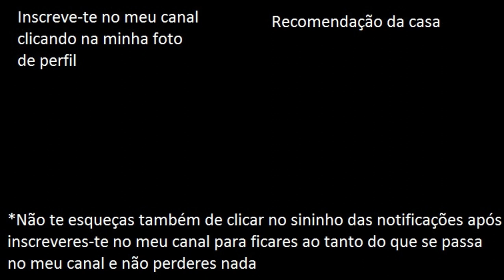Zig Zag Contra o Bullying (Cover) | MODO ÉPICO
By: Zig Zag & RTP
Credits for: Zig Zag & RTP
(Re)created and (re)uploaded by: Lightning McKing *Macacada&MuitaDiversão*